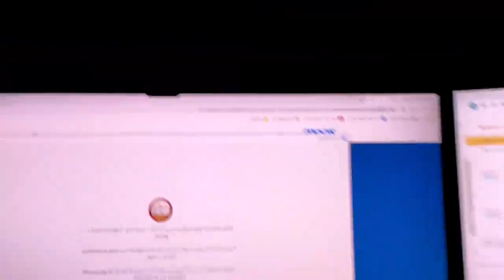how to change a tire with josh (arch.113)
August 18, 2022: visiting the old tesla